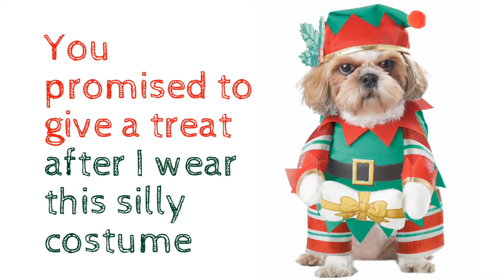Dogs in Costumes - Funny Pictures of Dogs Celebrating Halloween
Dogs in Costumes – Funny Pictures of Dogs Celebrating Halloween. Whether they like to wear costumes or not, we don’t actually know! But we do know that they would do anything to make their human extra happy, ‘cause that’s what dogs are for. Enjoy this hilarious dogs pictures compilation and lay your hair down!